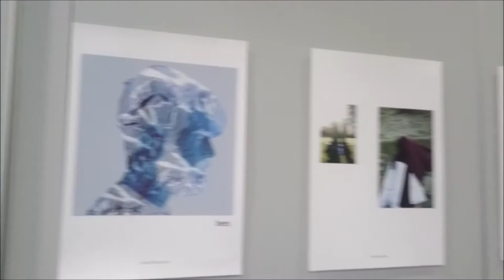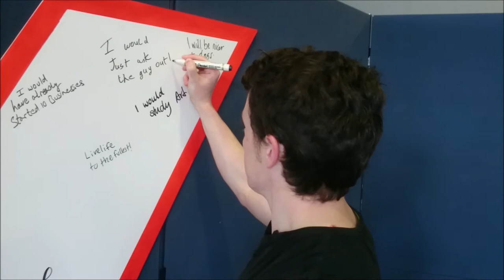TEDxGriffithCollege | Nice learning and good friends | Chromopoliticophobia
Dia dhaoibh YouTube, conas atá tú?

This was so much fun to go to.  I was lucky to get a ticket someone was selling and I got to meet some friends and YouTubers I love to watch.
I think we all need to be afraid sometimes.  Be afraid but also work past it.

Go raibh maith agat for watching, slán go fóill.